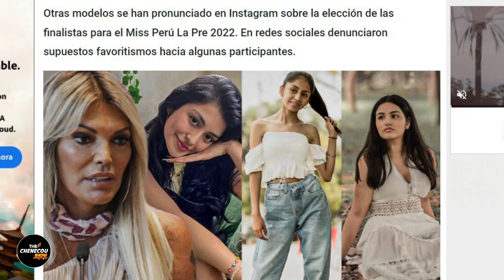Más participantes se quejan de los resultados del Miss Perú La Pre “Todo el esfuerzo fue en vano”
Más participantes se quejan de los resultados
 del Miss Perú La Pre “Todo el esfuerzo fue en vano”